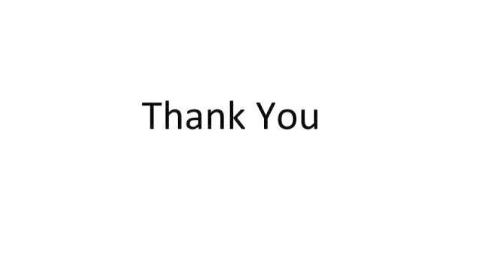Belur Math| Dakshineswar Kali Temple| Victoria Memorial| Howrah railway station|AK VLOGS AND TRAVELS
Beluṛ Maṭh is the headquarters of the Ramakrishna Math and Mission, founded by Swami Vivekananda, the chief disciple of Ramakrishna Paramahamsa. It is located on the west bank of Hooghly River, Belur, West Bengal, India and is one of the significant institutions in Kolkata.This temple is the heart of the Ramakrishna Movement. The temple is notable for its architecture that fuses Christian, Islamic, Hindu and Buddhist art motifs as a symbol of unity of all religions. In 2003 Belur Math railway station was also inaugurated which is dedicated to Belur Math Temple.In January 1897, Swami Vivekananda arrived in Baranagar, Calcutta with his small group of Western disciples. Two monasteries were founded by him, one at Belur, which became the headquarters of Ramakrishna Mission and the other at Mayavati on the Himalayas, in Champawat District, Uttrakhand, called the Advaita Ashrama.These monasteries were meant to receive and train young men who would eventually become sannyasis (religious ascetic) of the Ramakrishna Mission, and to give them a training for their work. The same year the philanthropic activity was started and relief of the famine was carried out.Swami Vivekananda's days as a parivrajaka (wandering monk) before his visit to Parliament of Religions, took him through many parts of India and he visited several architectural monuments like the Taj Mahal, Fatehpur Sikri palaces, Diwan–I–Khas, palaces of Rajasthan, ancient temples of Maharashtra, Gujarat, Karnataka, Tamil Nadu and other places. During his tour in America and Europe, he came across buildings of architectural importance of Modern, Medieval, Gothic and Renaissance styles. It is reported that Vivekananda incorporated these ideas in the design of the Belur Math temple.Swami Vijnanananda, a brother-monk of Swami Vivekananda and one of the monastic disciples of Ramakrishna, who was, in his pre-monastic life, a civil engineer, designed the temple according to the ideas of Vivekananda and Swami Shivananda, the then President of Belur Math laid the foundation stone on 16 May 1935. The massive construction was handled by Martin Burn & Co.. The mission proclaims the Belur Math as, "A Symphony in Architecture".

Dakshineswar Kali Temple is a Hindu navaratna temple located at Dakshineswar. Situated on the eastern bank of the Hooghly River, the presiding deity of the temple is Bhavatarini, an aspect of Kali,who is form of Adi Shakti Mahalakshmi.The temple was built in 1855 by Rani Rashmoni, a philanthropist and a devotee of Kali. The temple is famous for its association with Ramakrishna, a mystic of 19th Century Bengal.The temple compound, apart from the nine-spired main temple, contains a large courtyard surrounding the temple, with rooms along the boundary walls. There are twelve shrines dedicated to Shiva—Kali's companion—along the riverfront, a temple to Radha-Krishna, a bathing ghat on the river, a shrine dedicated to Rani Rashmoni. 'Nahabat', the chamber in the northwestern corner just beyond the last of the Shiva temples, is where Ramakrishna and Maa Sarada spent a considerable part of their lives.

The Victoria Memorial is a large marble building in Kolkata, West Bengal, India, which was built between 1906 and 1921. It is dedicated to the memory of Queen Victoria, then Empress of India, and is now a museum and tourist destination under the auspices of the Ministry of Culture.The memorial lies on the Maidan (grounds) by the bank of the Hooghly River, near Jawaharlal Nehru Road (better known as Chowringhee Road).

Howrah, more popularly known as Howrah Station, is one of the busiest railway stations in the world.It is located in the city of Howrah, West Bengal, India. About 600 passenger trains pass through the station each day, utilising its 23 platforms, and serving more than one million passengers per day. Howrah is one of five intercity train stations serving the Kolkata metropolitan area (including Howrah and its twin city of Kolkata) the others being Sealdah, Santragachi, Shalimar and Kolkata railway station.Eastern Railway who operate the station lists the name of the station as "Howrah". Indian Railways list the station as "Howrah Junction" - the facility itself is a terminus station.